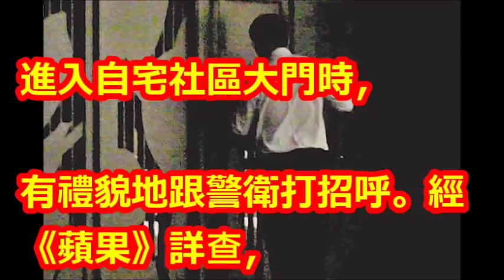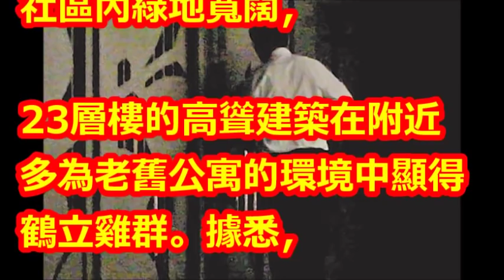劉寶傑 收工30秒快閃 潛萬華5千萬豪宅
【相關視頻】

當韓流燒到鎮瀾宮 顏清標居然被擠到像「瘦子」！關鍵時刻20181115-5 黃暐瀚 吳沛憶 李慶鋒 黃愈豐

高雄人永遠的痛！親眼看好兄弟被炸散遺體… 問題涵管到底誰的錯？ 關鍵時刻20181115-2 陳清茂 錢璽文 莊瑞雄 朱學恒

韓國瑜「歌喉戰」一種情緒在蔓延 陳清茂：遇見很多過去綠營同志！-1115【關鍵時刻2200精彩1分鐘】

「嘜離開」還是「沒離開」背後 韓國瑜、陳其邁首次正面對決旗山拚場！ 關鍵時刻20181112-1 朱學恒 陳清茂 徐佳青 楊孟凡 陳美雅 施惠昇

韓國瑜前進三山最終回「岡山圍殲戰」…十萬人大爆棚對決陳其邁！關鍵時刻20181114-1 黃世聰 朱學恒 張銘誌 康裕成 林宏歷 朱挺玗 梁文傑